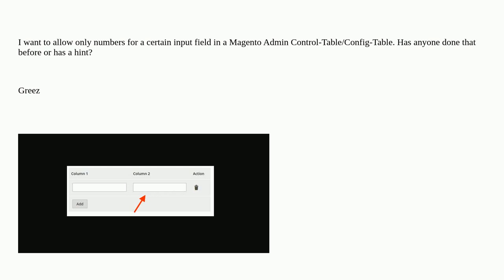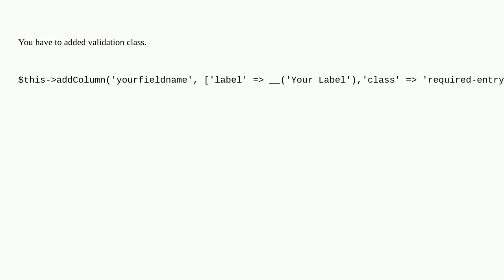Magento: How to allow only numbers in certain input-field for Magento Admin Control-Table/Config-...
How to allow only numbers in certain input-field for Magento Admin Control-Table/Config-Table

A special thanks goes out to the awesome community

  configuration system.xml admin backend